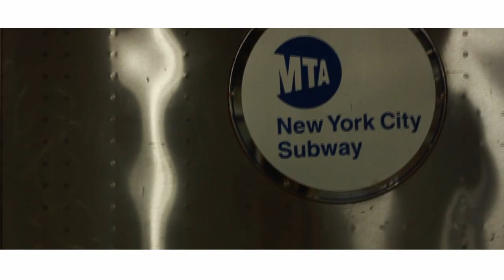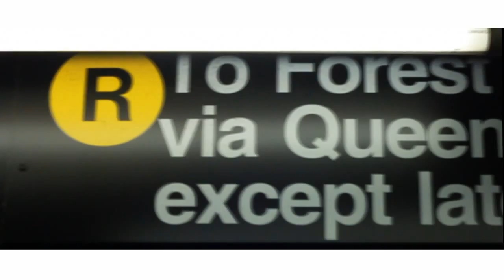Prophetic "Searching"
From the Album MPMP2

Written by Prophetic and CT
Directed by Xavier Ruffin
Produced By Hart Gunther

Shot with Canon 500d, Filmed in New York City (Brooklyn, Manhattan), Miami (South Beach), Milwaukee (Bradley Center, Pabst Blue Ribbon Brewery)